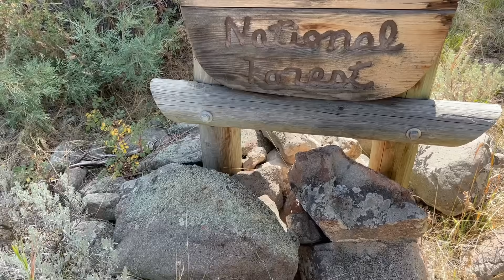Surrounded by Grizzlies! Wyoming Public Land Elk Hunt 2023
Dan and I venture deep into the Wyoming Wilderness and I harvest my first Wyoming bull. Another mature six point down for me, and a close encounter with a Boar Grizzly. Join us for this incredible hunt!